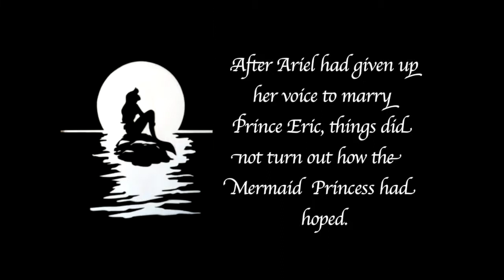Ariel's Voice Trailer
Universal Music Group and Disney Festival Rights Reserved. Here is the trailer for the Short Film, Ariel's Voice. Created by Amber and Ryan Rivette, Directed and Produced by Nick Wyatt.